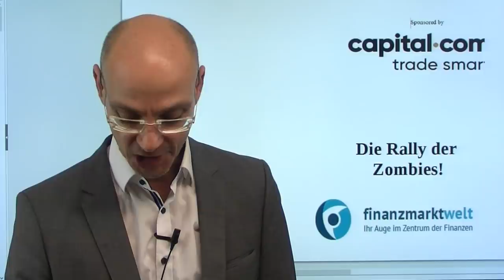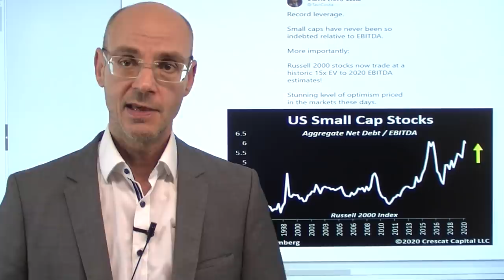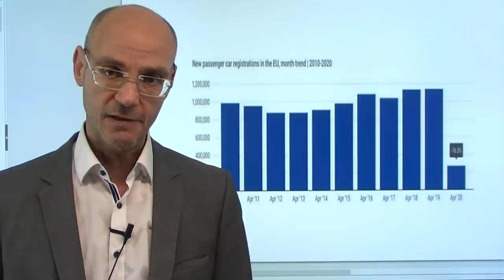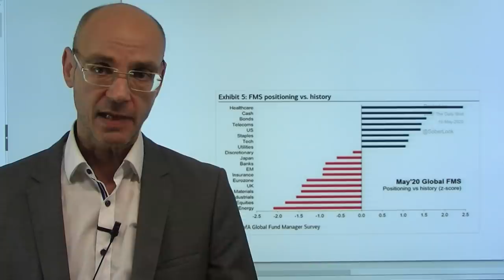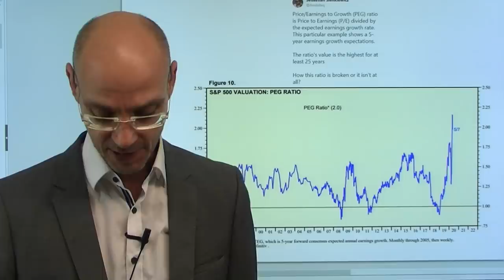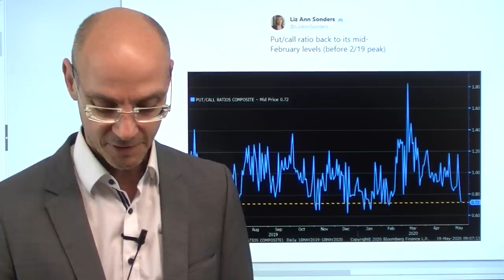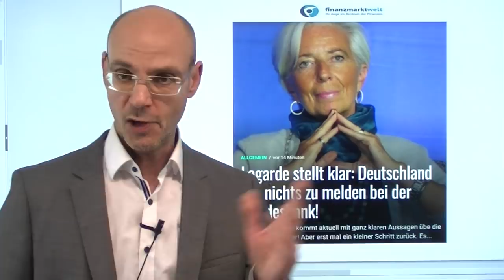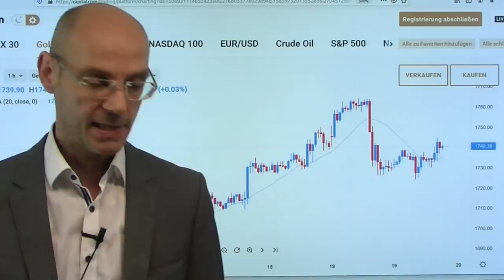Die Rally der Zombies! Marktgeflüster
Bei der Rally der Aktienmärkte haben vor allem die Zombie-Firmen (Unternehmen, die nicht einmal ihre Zinskosten verdienen) am Besten abgeschnitten - das ist kein Wunder, nachdem die Fed angekündigt hat, auch Junk-Bonds zu kaufen! Aber es sagt auch etwas über die innere Substanz der Aktienmärkte an der Wall Street: in stürmischen Zeiten wird meist der Dreck nach oben gespült!  Nach wie vor haben die Aktienmärkte die Beste aller Welten eingepreist, die auf drei Säulen basiert: erstens einer V-Erhlolung (as fragwürdig ist), zweitens der baldigen Entwicklung eines Impfstoffs (was sehr unwahrscheinlich ist) - und drittens der Annahme, dass es keine zweite Welle des Coronavirus geben wird mit dann folgendem erneuten lockdown..